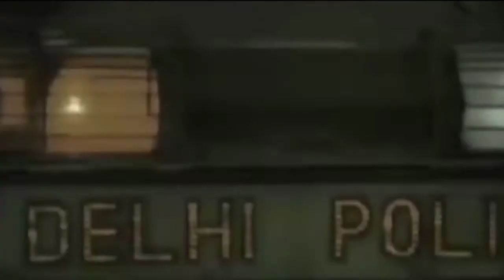HNNews - नालासोपारा के तुलिंज पुलिस स्टेशन के अंतर्गत एक 17 वर्षीय लड़की का बंदूक की नोक पर अपहरण !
Nalasopara NabalikLadkiKaApahran BandookKiNokPar - नालासोपारा के तुलिंज पुलिस स्टेशन के अंतर्गत एक 17 वर्षीय लड़की का बंदूक की नोक पर अपहरण !HN News !